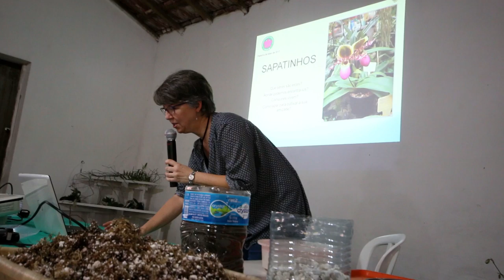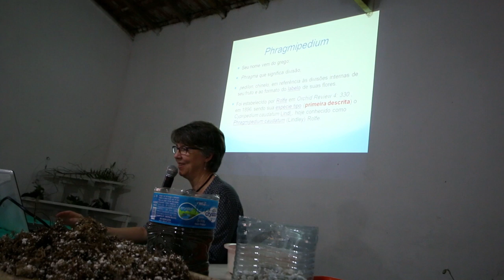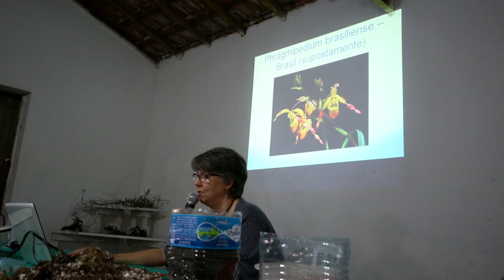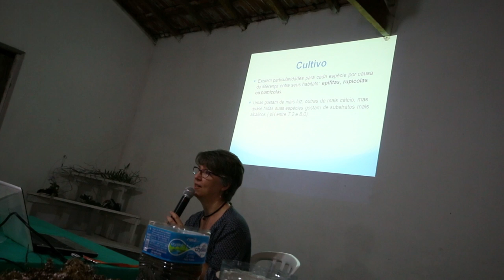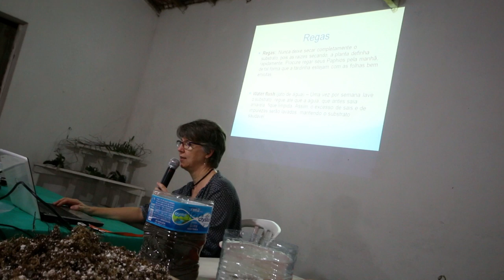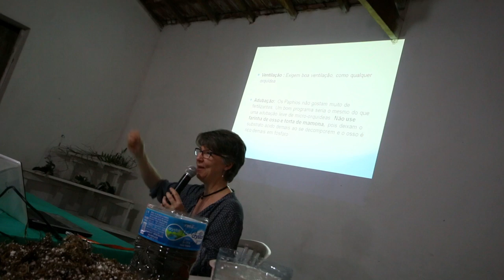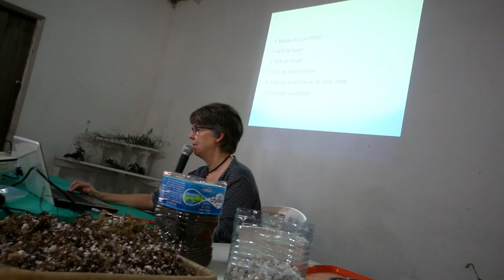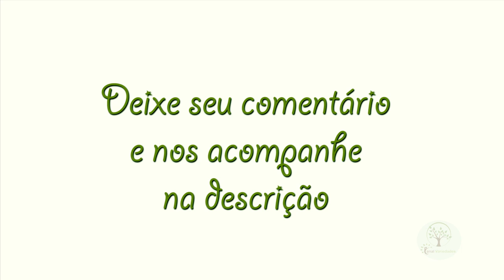Aula sobre Orquídea Sapatinho ou queixuda (Paphiopedilum)